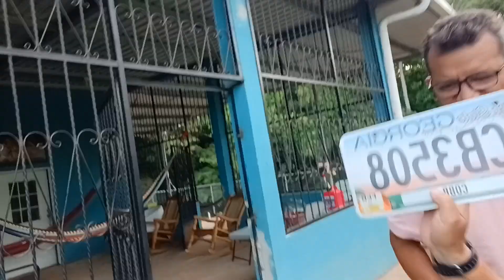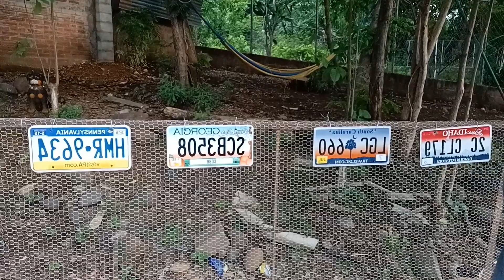feliz cumpleaños osman gracias por la visita esto me trajeron